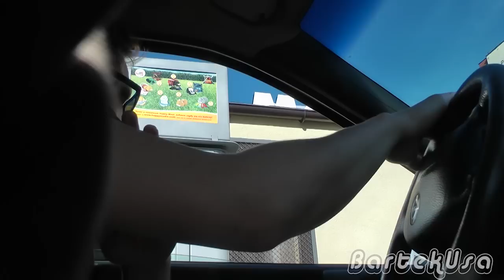Butelki na wymianę / Bartek Usa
Jeśli Ci się podobało pamiętaj o kciuku w górę :)